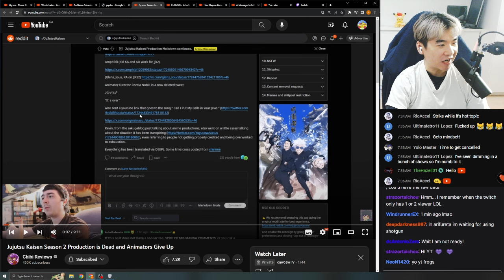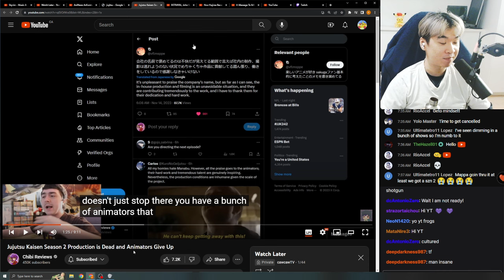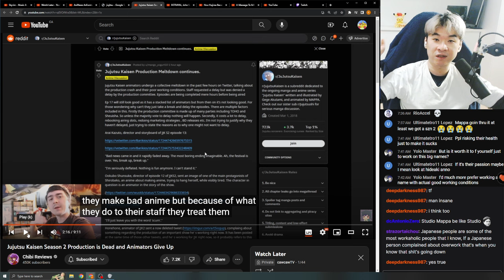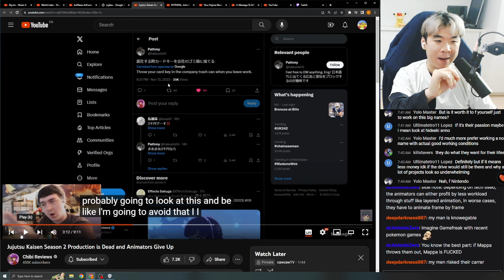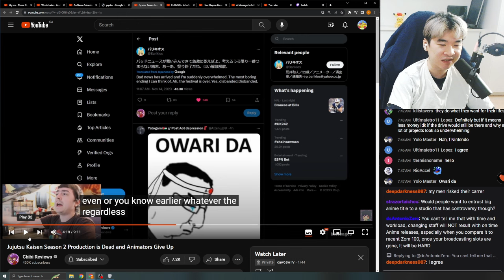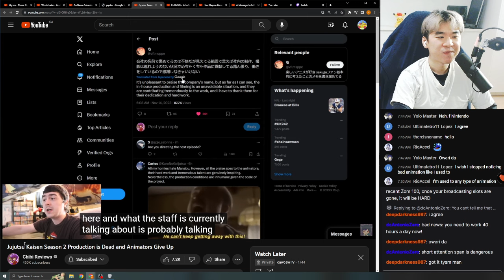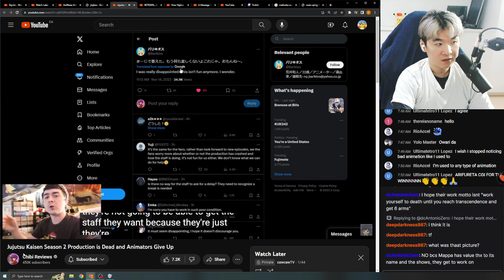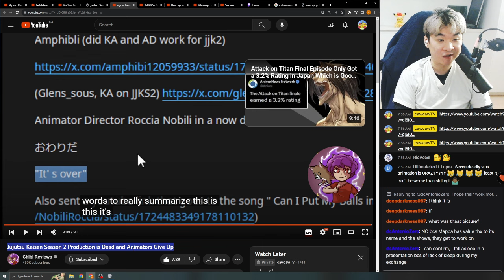Reacting to Chibi's Jujutsu Kaisen Season 2 Production is Dead and Animators Give Up